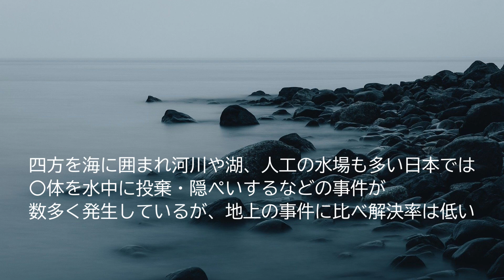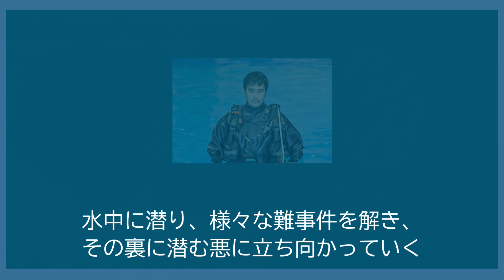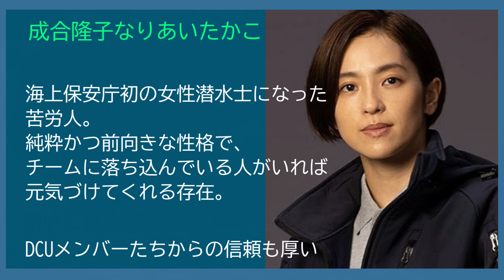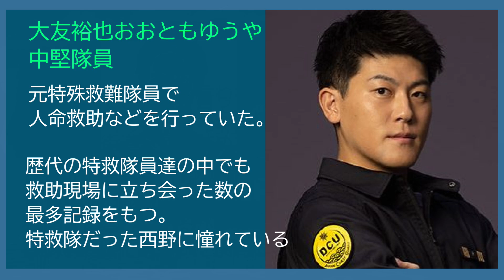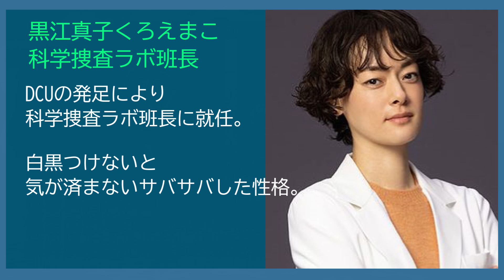【『DCU』手錠を持ったダイバー ドラマ感想＃1】TBS 2022年1月16日スタートの新日曜劇場 「水中未解決事件」の謎を解明するキャスト達をご紹介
ウォータ―・ミステリーという新しいジャンルに期待！！